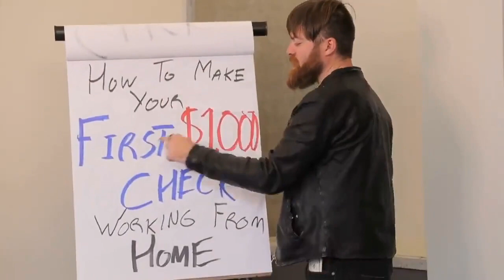Awareness campaign 3Sixty6 BizzoppS2startUps 2023